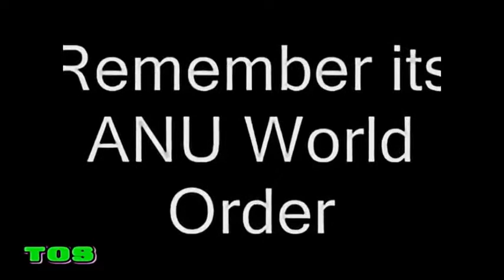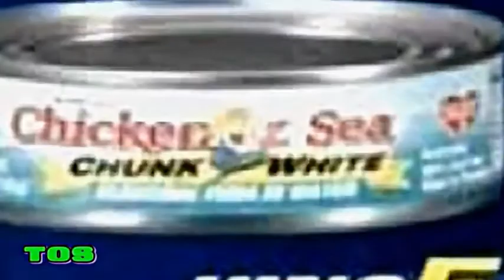EL Saturn #244 ULTIMATE VOMIT COMPILATION vol.1 | TØS